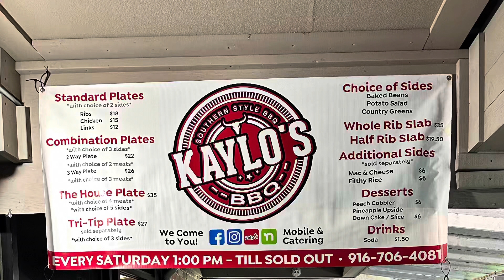Kaylo’s BBQ Food Review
Coldszn.com